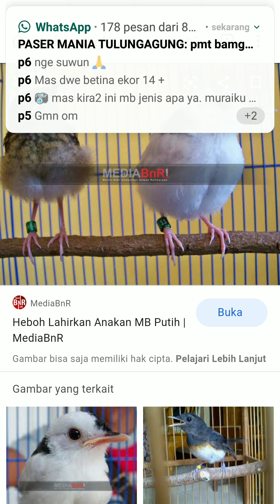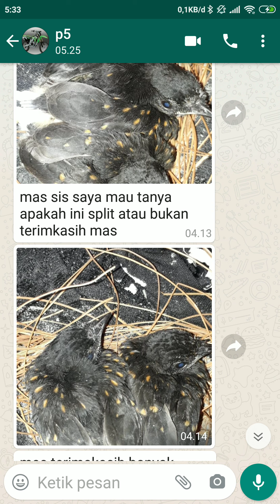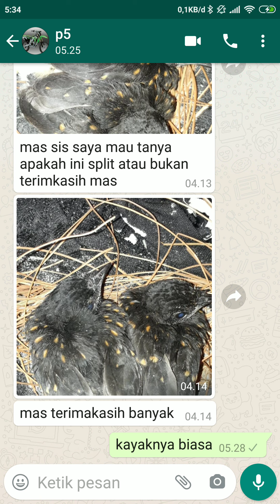hati hati Jika Membeli Murai Batu Albino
Gabung group Telegram
CHANNEL KANG BAMBANG JUAL BURUNG

TKP
ms.sis